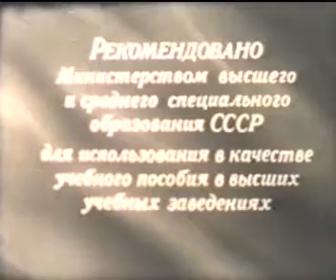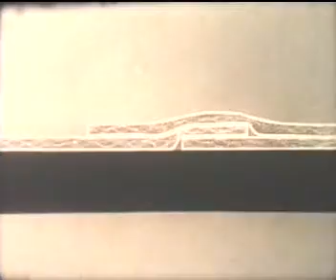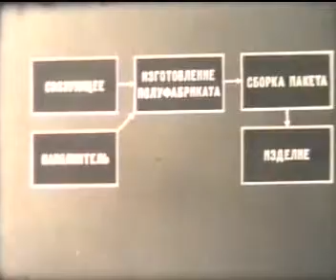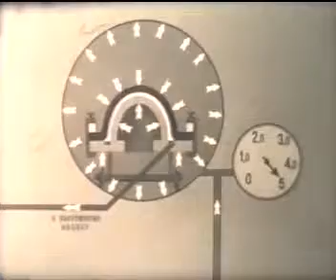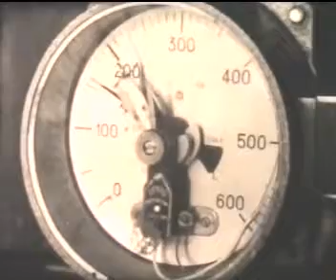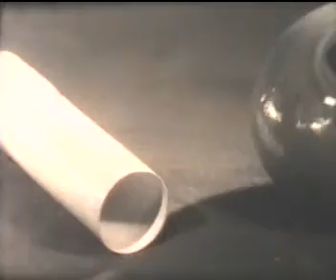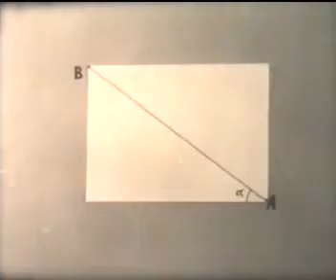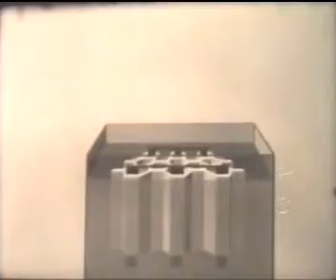02 Goods production from polymeric composite materials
Формирование изделий из полимерных композиционных материалов
В этом фильме рассказывается о том как формируются изделия из полимерных композиционных материалов, где применяются такие технологии и  какими приемуществами они обладают. Также в это фильме рассказывается о технологиях при помощи которых это делается и видах таких изделий.